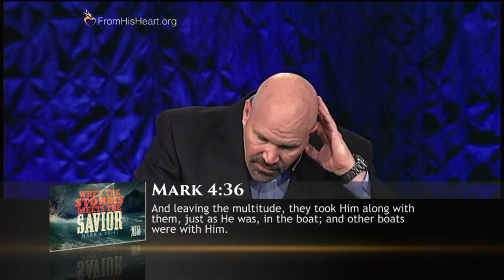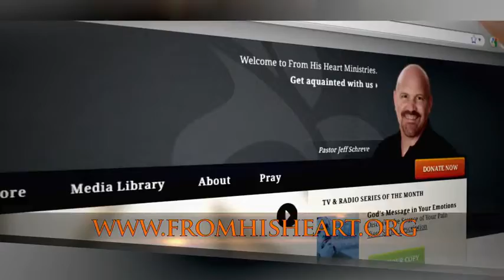Encountering the Real Jesus When the Storms Meet the Savior II Pastor Jeff Schreve 2021